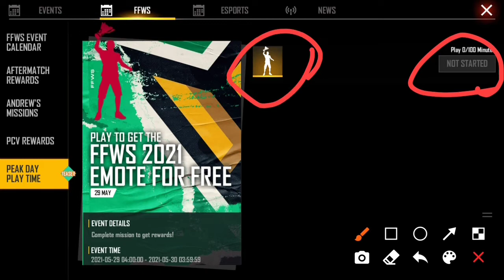কালকে সোবাই ইমোটতে পাবে//কিন্তু ভুল করলে পাবে না//Ffews free rewards claim🤔🤔